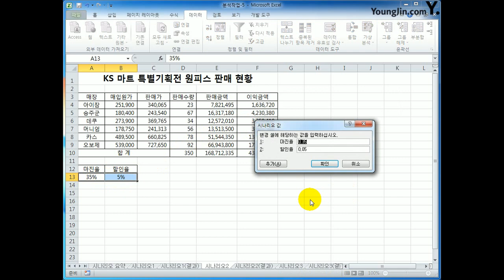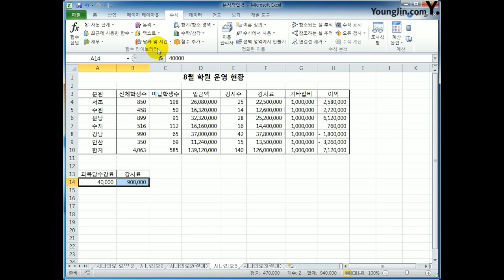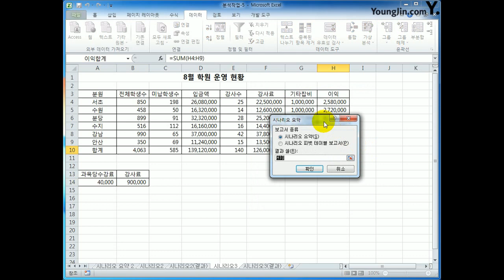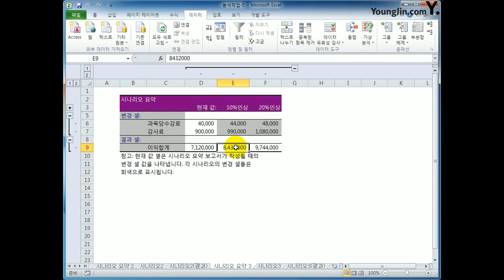[컴활2급실기] 시나리오